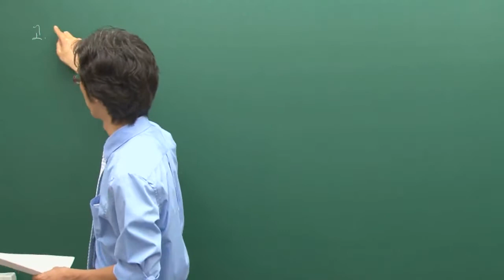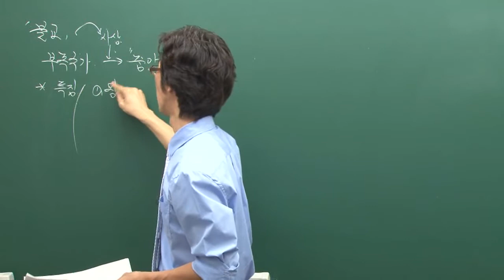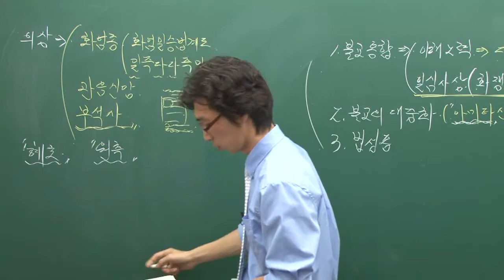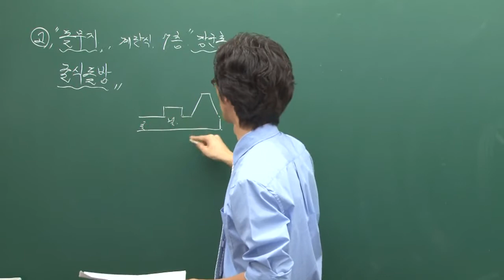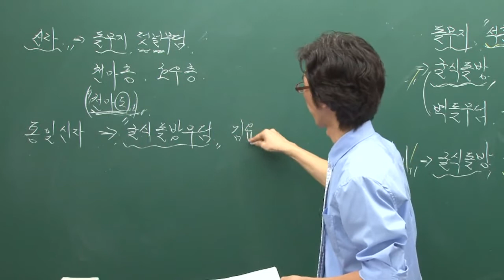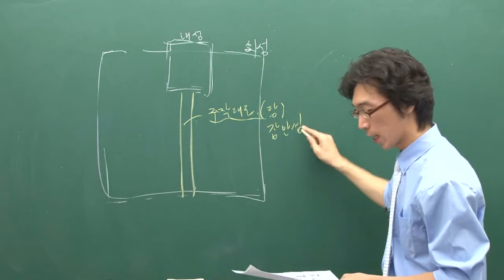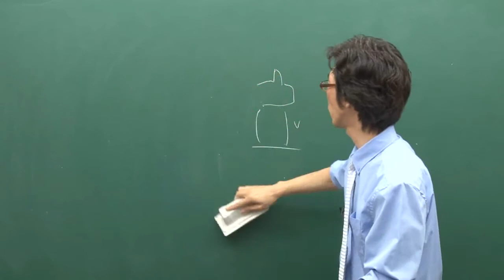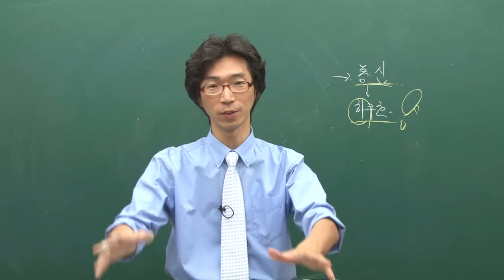[시대에듀] 한국사능력검정시험 끝장, 고급 핵심이론 특강 5강 “고대의 문화”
한국사능력검정시험 체제 변경 직전
핵심이론 / 최신기출 끝장 무료 특강 (2주 완성)

한국사능력검정시험만 10년 경력!
시대에듀 황의방 교수의 간결한 명품 강의

- 한국사능력검정시험 고급/중급 특별한 모의고사 다운로드

※ 교재의 구성 등에 따라 이론 강의가 흐름과 다소 차이 있을 수 있습니다.